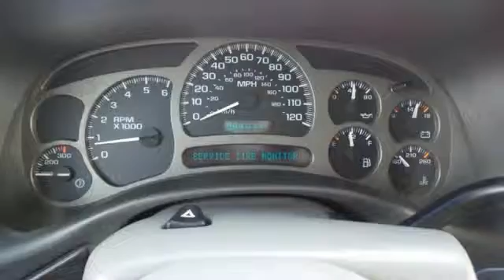Used 2005 GMC Yukon XL Rochester MN Winona, MN ZA1879 - SOLD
Year: 2005
Make: GMC
Model: Yukon XL
Trim: Denali
Engine: Vortec 6.0L V8 SFI
Transmission: 4-Speed Automatic HD with Overdrive
Color: Gray
Mileage: 114007
Stock #: ZA1879
VIN: 1GKFK66U95J263983
Leather, Bluetooth, Cruise Control, Sunroof/Moonroof, Tow Package, DVD Entertainment, Navigation, and Heated Seats. AWD and Alloy wheels. Here it is! How exclusive is this! Just in, this terrific 2005 GMC Yukon XL comes with a Vortec 6.0L V8 SFI engine and AWD. J.D. Power and Associates gave the 2005 Yukon XL 4.5 out of 5 Power Circles for Overall Initial Quality Design. brbrStop by, call or email us today at Rochester Car Clearance Center. We look forward to earning your business!

Address:
4900 Hwy 52 North